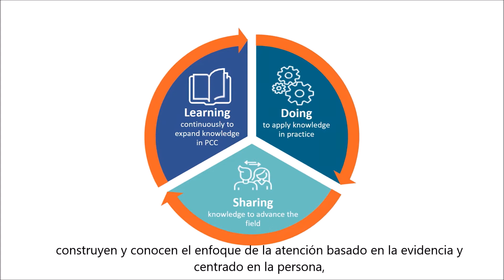Nueva Certificación Profesional en ACP -Planetree